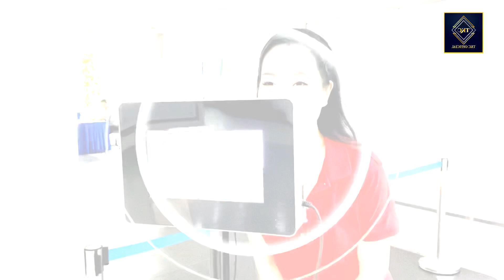Số nhọ, Phi Thanh Vân "đổ nợ" đi làm giữ xe làm mất 15 chiếc | Hậu trường phim ngắn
Nội dung hay đề xuất cho bạn:
Kênh Youtube Trịnh Kim Chi Official là kênh chính thức của diễn viên Trịnh Kim Chi
Kênh được thành lập với một tâm nguyện sẽ trích một phần lợi nhuận vào quỹ từ thiện Gọi  Yêu Thương nhằm giúp cho các trẻ em mồ côi khuyết tật khó khăn và các hộ gia đình nghèo vùng sâu vùng xa
© Bản quyền thuộc về Trịnh Kim Chi Official
© Copyright by Trịnh Kim Chi Official ☞ Do not Reup